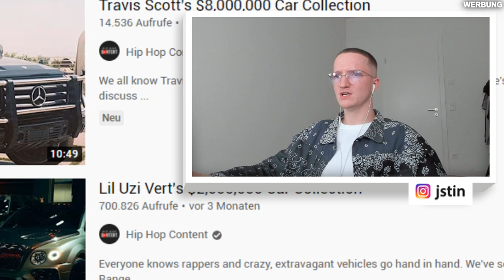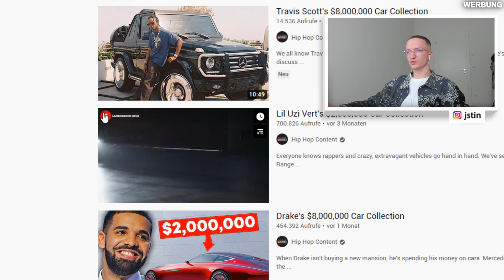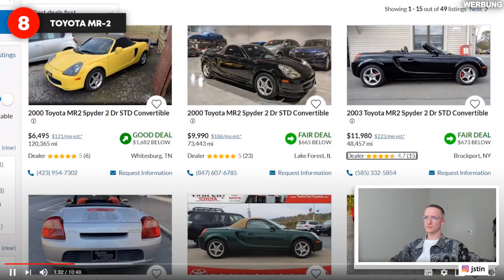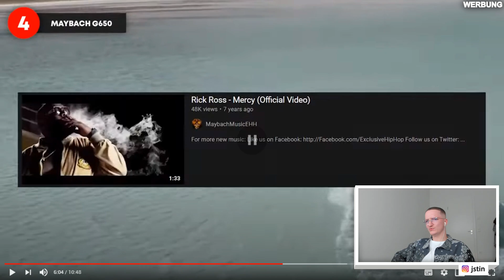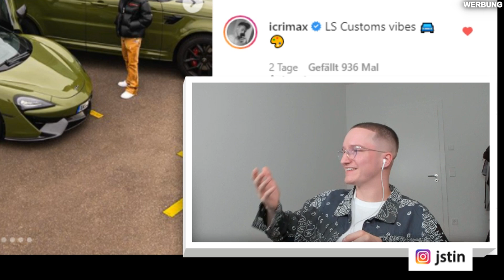Justin reagiert auf Travis Scott's 8.000.000$ Autosammlung.. | Reaktion